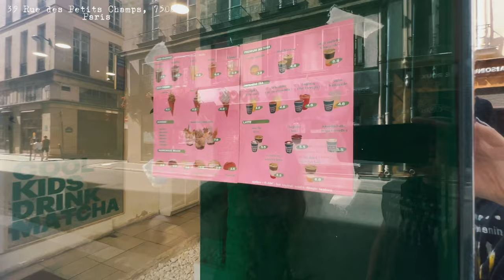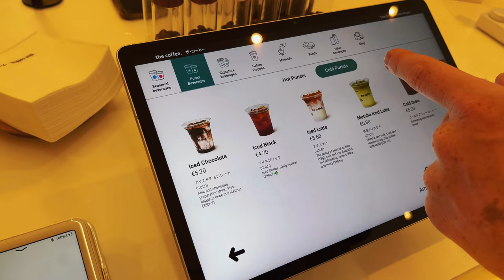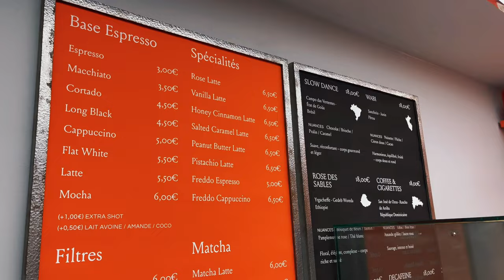On Teste les MEILLEURS MATCHA de PARIS ! (On a trouvé NOTRE PRÉFÉRÉ…) 🍵💚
Aujourd’hui, on teste les meilleurs matcha de Paris ! 🍵💚 Si vous êtes fan de matcha, cette vidéo est pour vous. Nous avons parcouru la capitale pour découvrir trois adresses incontournables et, spoiler alert, on a trouvé notre préféré ! Alors, prêts à embarquer pour une dégustation verte et pleine de saveurs ?

On commence par Matcha Social Club, une adresse spécialisée qui célèbre la culture du matcha sous toutes ses formes. Ici, chaque boisson est préparée avec soin, avec une sélection de matcha de haute qualité. Vous y trouverez des lattes, des boissons glacées et même des pâtisseries au matcha. Le cadre cosy et l’ambiance zen en font un lieu incontournable pour les amateurs de cette poudre verte.

Ensuite, direction The Coffee, un café où l’on prend le matcha très au sérieux. Ici, les baristas créent des boissons créatives, alliant le matcha à des saveurs originales. Leur latte matcha est particulièrement onctueux, avec un équilibre parfait entre l’amertume du matcha et la douceur du lait. Un vrai coup de cœur pour les amoureux de matcha bien dosé !

Enfin, on termine notre périple chez Café Nuances, un café élégant qui propose un matcha raffiné et subtilement travaillé. Leurs boissons à base de matcha sont aussi délicieuses que visuellement attirantes. C’est ici que nous avons peut-être trouvé notre préféré… Une ambiance moderne, un matcha d’exception, que demander de plus ?

Alors, quel café propose le meilleur matcha de Paris ? Suivez-nous pour le découvrir dans cette vidéo spéciale matcha !

Clara & Alexis | New Borders

00:00 - Intro
00:38 - Outro